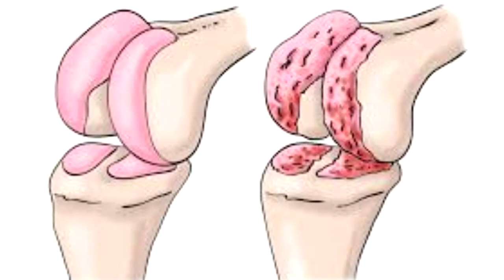CURAR La verdadera causa de la artrosis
La artrosis se presenta cuando el cartílago de nuestras articulaciones se desgasta, dificultando el movimiento y generando dolor. Se trata de una enfermedad reumática degenerativa más común en las mujeres que en los hombres y aunque podemos tomar medidas para prevenir su aparición, una vez que la padecemos deberemos aprender a sobrellevar esta condición intentando mejorar nuestra calidad de vida.

Hoy te doy algunos remedios caseros naturales para la artrosis que te ayudarán a disminuir los dolores y molestias ocasionadas por esta patología.

Translated titles:
HEILUNG Die wahre Ursache für Arthrose

GUÉRISON La véritable cause de l'arthrose

CURAR A verdadeira causa da osteoartrite

HEAL The true cause of osteoarthritis

GESONDHEID Die ware oorsaak van artrose

治愈骨关节炎的真正原因

治愈骨關節炎的真正原因

HEAL De echte oorzaak van artrose

GUARIGIONE La vera causa dell'osteoartrosi

ЗДОРОВЬЕ Истинная причина остеоартрита

👉 7 Plantas De La Suerte Para El Hogar. La # 4 es La PLANTA Favorita por Muchas Personas